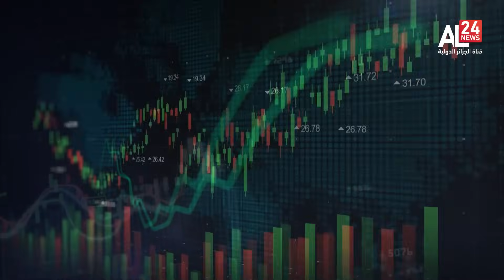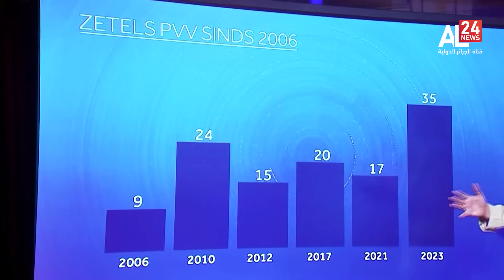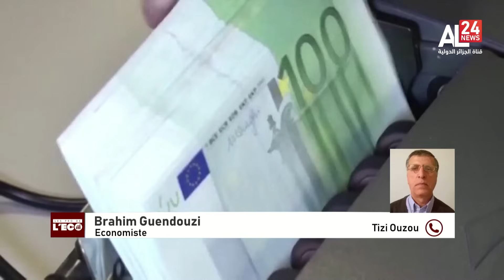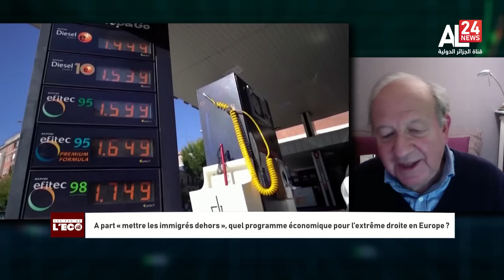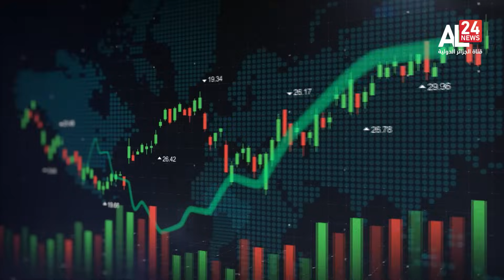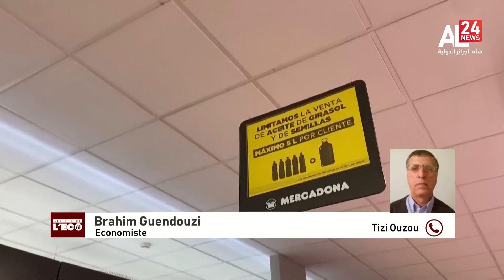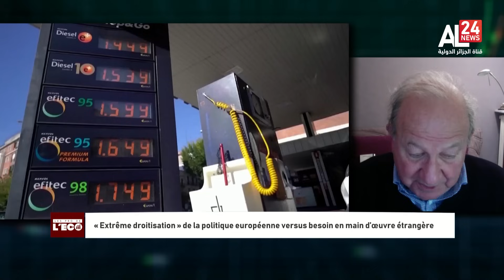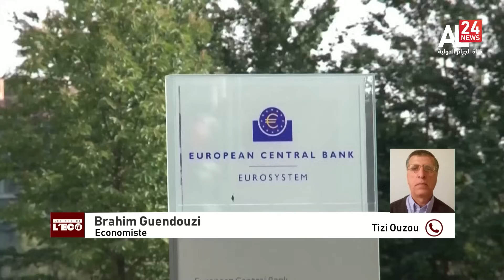A part « mettre les immigrés dehors », quel programme économique pour l’extrême droite en Europe ?